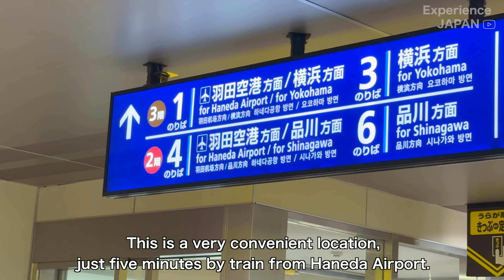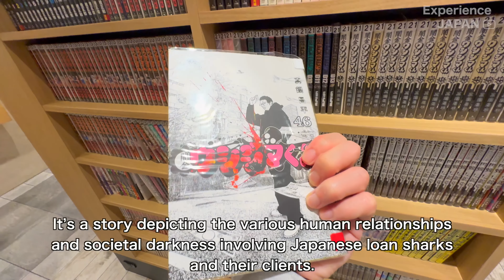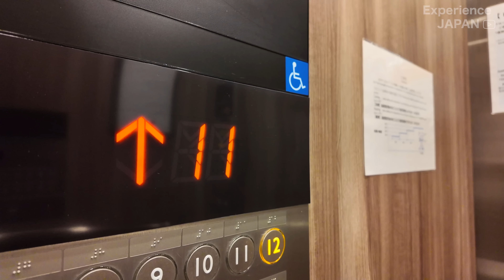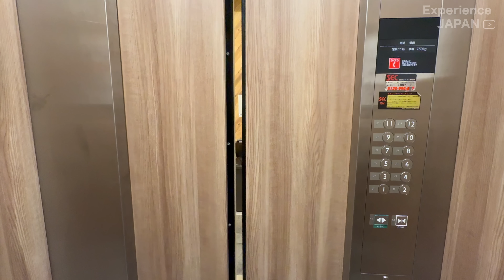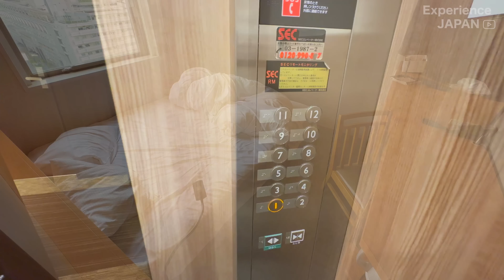Stay in Japan with Unlimited Food & Manga | Quintessa Hotel Tokyo Haneda🏨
I stayed at a hotel near Tokyo Haneda Airport that offers all-you-can-eat udon and curry, along with unlimited manga.
It's affordable, clean, and highly recommended.

I accept travel questions in our members-only Discord.